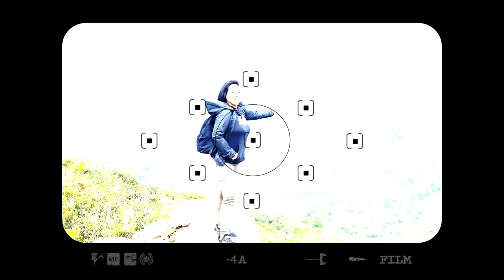DEVIL’S CLAW (DEVIL’S PAW) CHUNG HOM KOK HIKE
Chung Hom Kok is the little headland on the west of Stanley where you can find the Devil’s Claw and some rock formations. If you want an easy hike with good views and cool rocks, this is the one!